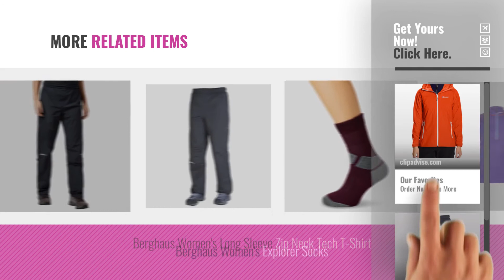Top 10 Berghaus Sportswear [2018]: Berghaus Women's Stormcloud Waterproof Jacket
New! 2019 Black Friday / Cyber Monday Women Coats Deals and Updates.

Black Friday / Cyber Monday Berghaus Women's Stormcloud Waterproof Jacket by Berghaus

Black Friday / Cyber Monday Berghaus Women's Deluge Overtrousers by Berghaus

Black Friday / Cyber Monday Berghaus Women's Paclite Gore-Tex Waterproof Trousers by Berghaus

Black Friday / Cyber Monday Berghaus Women's Glissade IA Jacket by Berghaus

Black Friday / Cyber Monday Berghaus Women's Ortler Trousers by Berghaus

Black Friday / Cyber Monday Berghaus Women's Essential Long Sleeve Crew Baselayer by Berghaus

Black Friday / Cyber Monday Berghaus Women's Calisto Long 3 in 1 Jacket by Berghaus